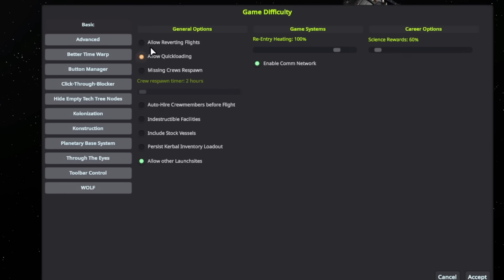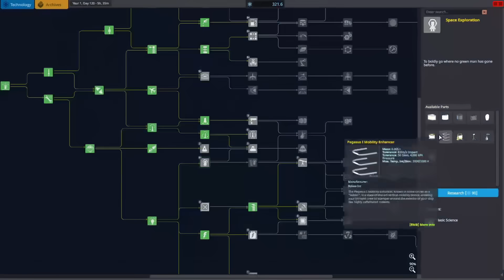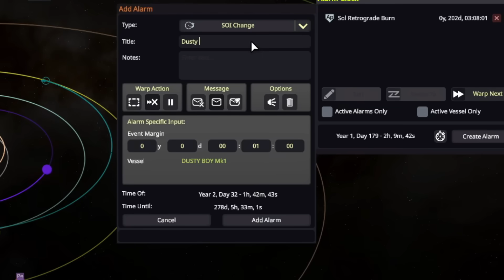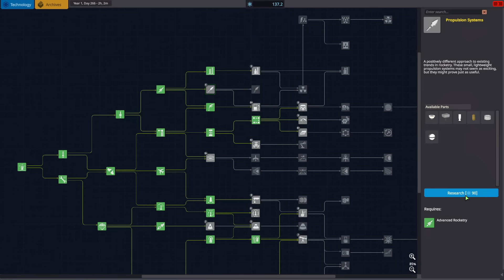I Saved My Dead Spaceship by Crashing Into It | KSP Hardcore 3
In today's video we continue along the path of most resistance in Kerbal Space Program Hardcore mode. If you haven't seen part 1 or 2 don't worry I have a recap in this episode. We build a large space base, continue the missions to minmus, smack a probe in space, and unlock plenty more science.

Chapters:
0:00 Intro
0:58 MINT Mk3
2:43 Leaving Kerbin
3:54 Construct Space Station
5:20 MINT Mk4
9:29 VOID Space Center Launch
10:37 Master Plan
12:05 Outro